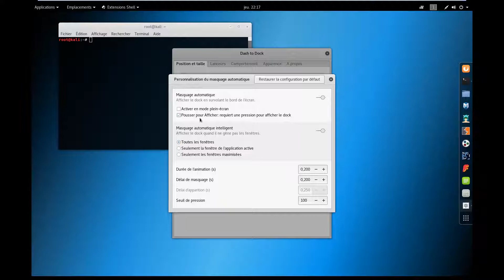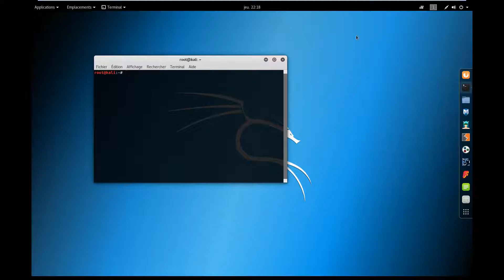How to Make Dash to Dock Appears Automatically - - كيفية جعل شريط كالي لينكس يظهر ويختفي تلقائيا